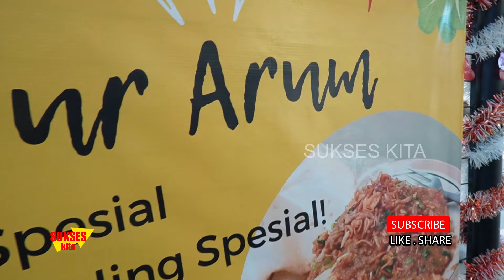TAHU CAMPUR SEMARANG ENAK SEDEHANA BIKIN NAGIH || PASAR JOHAR SELATAN BARU LANTAI 4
TAHU CAMPUR ARUM
KHAS SEMARANG - MENERIMA PESANAN
PASAR JOHAR SELATAN BARU LANTAI 4 UMKM SEMARANG - JAWA TENGAH